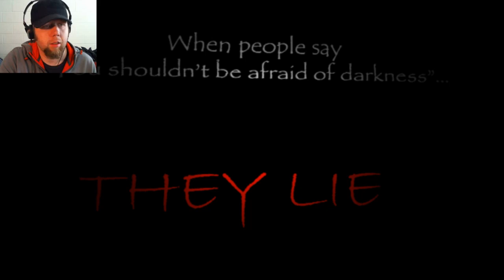Timore - Horror Game - Scary! I Can't Breathe!